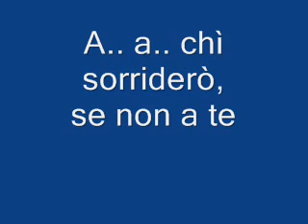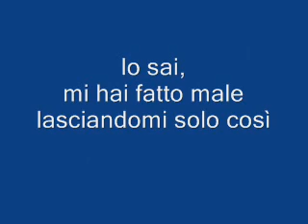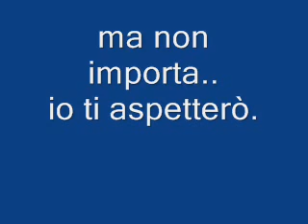Pascal canta : A chì (Cover)